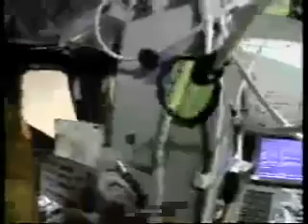Final video of the crew of STS 107 four minutes before the Space Shuttle Columbia disaster, 2003.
The crew of the Space Shuttle Columbia prepare for landing at the end of the STS-107 mission, just four minutes before the orbiter begins to break apart. The crew, which consisted of astronauts Rick Husband, William McCool, Michael Anderson, Kalpana Chawla, David Brown, Laurel Clark, and Ilan Ramon, can be seen and heard doing pressure checks on their suits, performing final adjustments before landing, filming the cabin, and the view outside a window. With the abrupt ending to clip, Columbia and all seven crew members were lost during the reentry into Earth's atmosphere. Credit: NASA